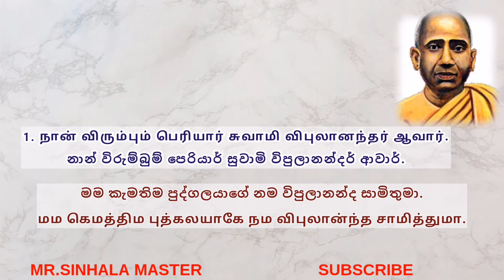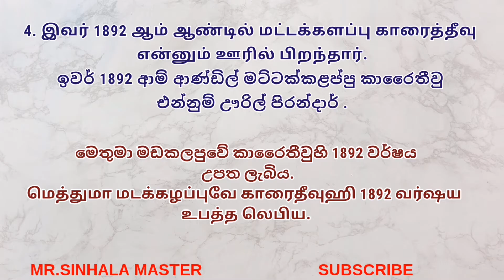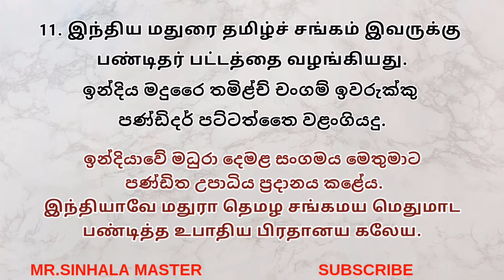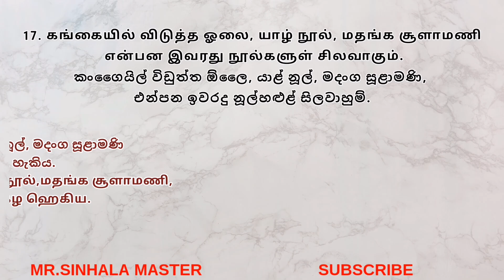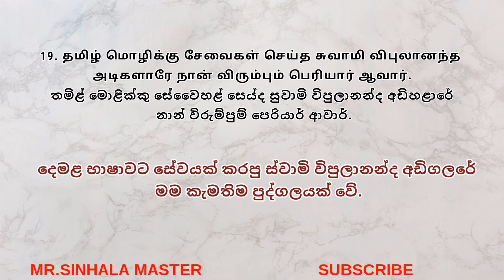My favorite person essay in tamil and sinhala | මම කැමතිම පුද්ගලයා | நான் விரும்பும் பெரியார் | රචනා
My favorite person essay in tamil and sinhala | මම කැමතිම පුද්ගලයා | நான் விரும்பும் பெரியார் |  රචනා ලියමු